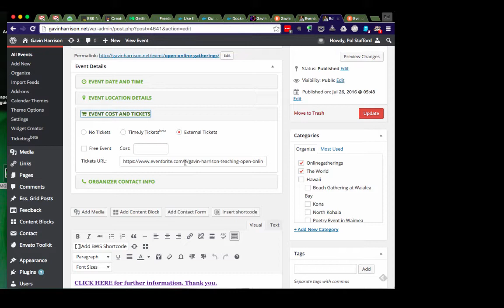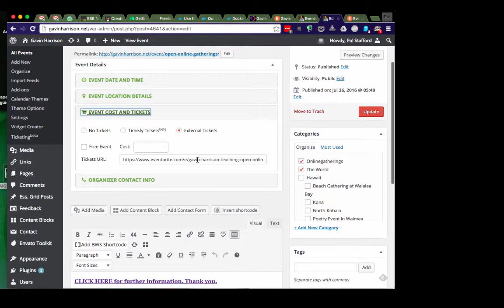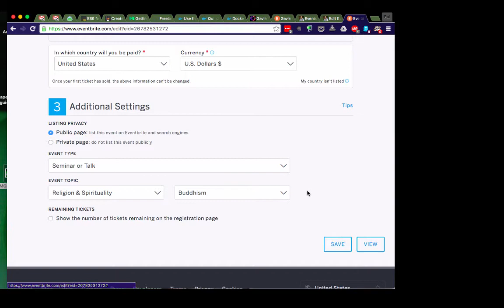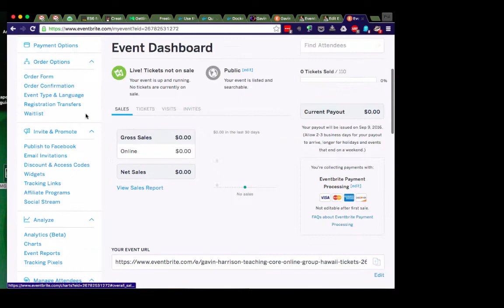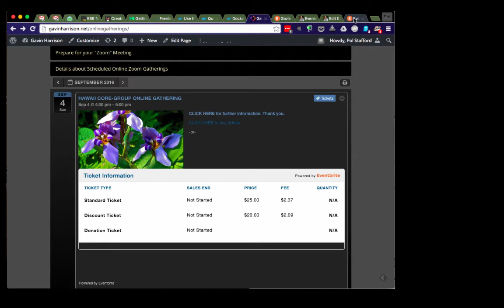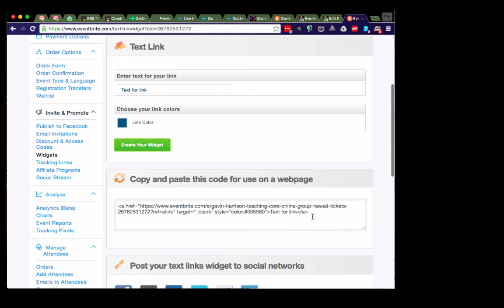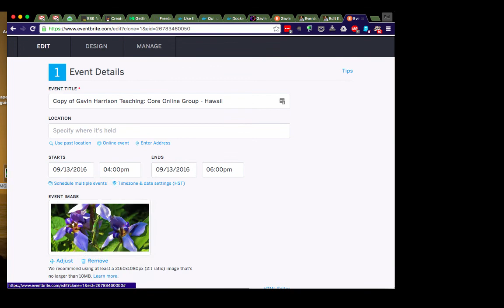Eventbrite and Wordpress Event Integration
Getting your Wordpress Events and Eventbrite to be friends.